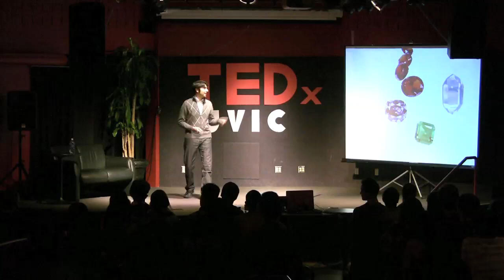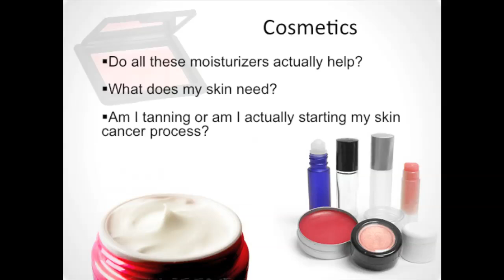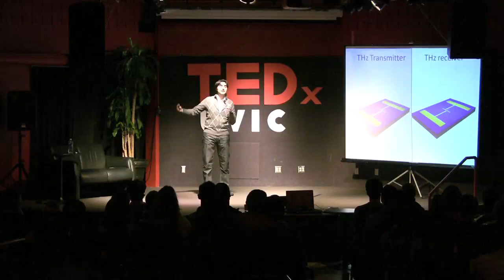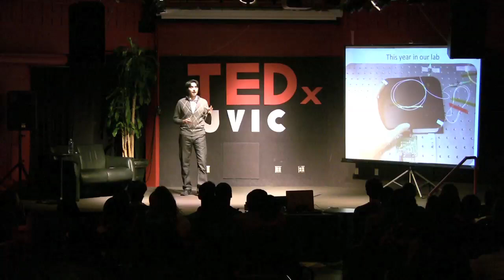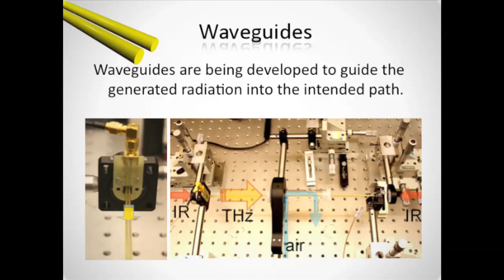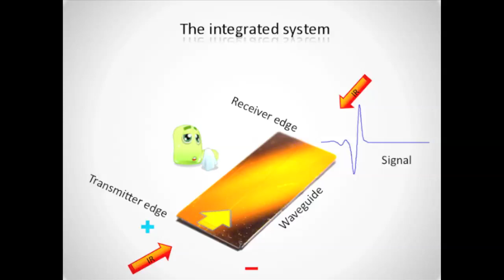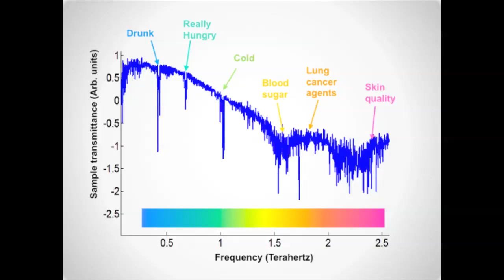The Business of Invisibles: Barmak Heshmat at TEDxUVic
Barmak Heshmat is working to make the invisible visible. His research dives into a technology that will allow us to change the way we look at the world.